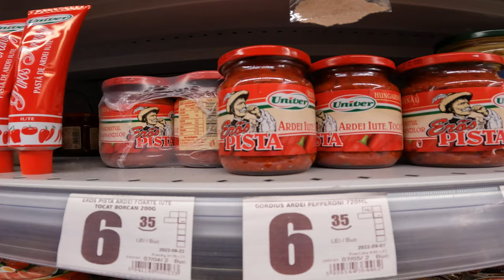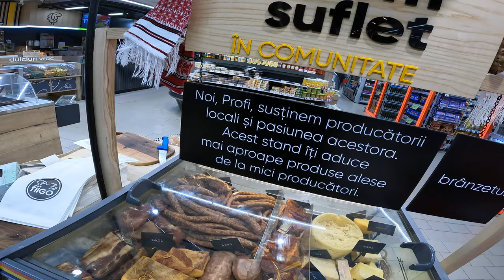PRETURILE ALIMENTELOR DIN MAGAZINELE NOASTRE 🙋‍♂️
PRETURILE ALIMENTELOR DIN MAGAZINELE NOASTRE 🙋‍♂️                                Aceste filmari sunt originale si necenzurate ❗🆘